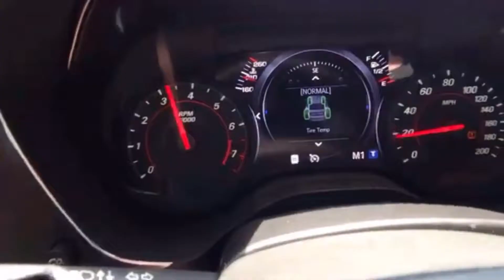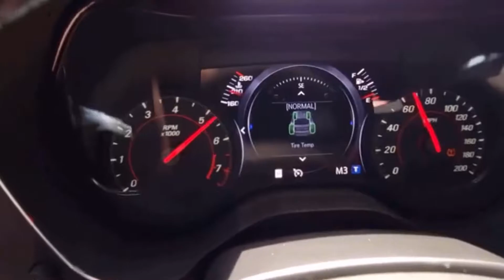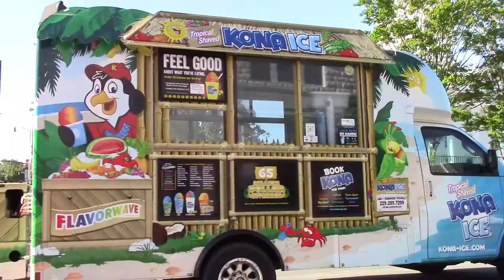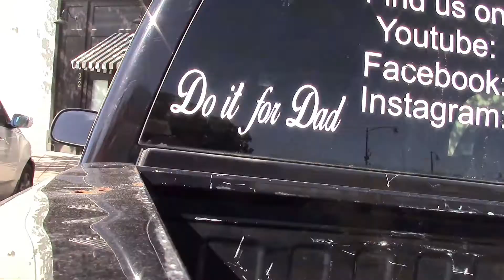2nd Saturday cars and coffee Moultrie GA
1st time doing the cars and coffee on a Saturday. it was a great turnout